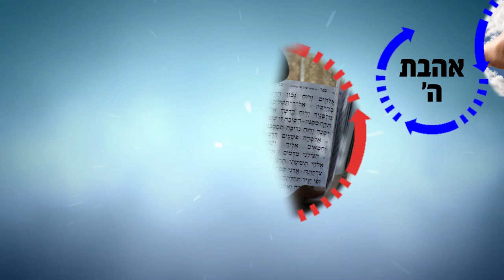להחזיר את אחינו הביתה! | הרב רפאל זר